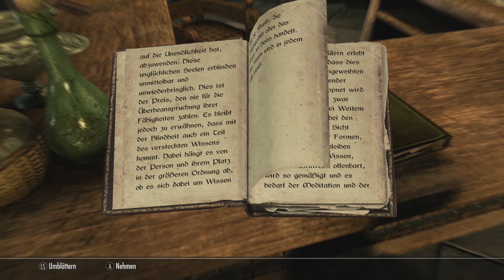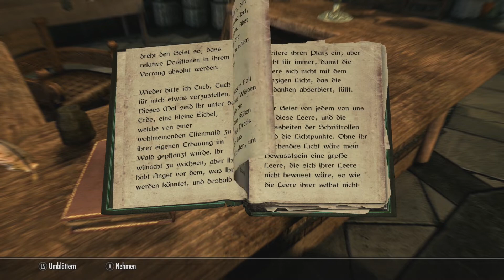Günther #114 - Durnehviir brauchen wir! // Let's Play Skyrim Anniversary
Let's Play Skyrim Anniversary Edition - [ The Elder Scrolls Skyrim Anniversary • Let's Play • Deutsch • German • Xbox Series X ]
Willkommen bei den Abenteuern von Günther von Rewenbruck Steinbach III.
Bereits in dritter Generation zieht Günni in die Welt, bepackt mit Axt und Bart schnetzelt er alles kurz und klein was nicht bei drei auf dem Baum sitzt.
In diesem Abenteuer geht es nach Skyrim. Dem kalten Norden.
Was alles geschehen wird? Ich weiß es nicht, ihr wisst es nicht, Günther weiß es nicht. Die Geschichte von Skyrim muss erst einmal geschrieben werden. Drachen, Äxte, Emotionen. Es geht auf ins Abenteuer!